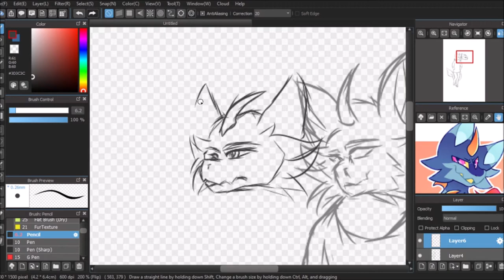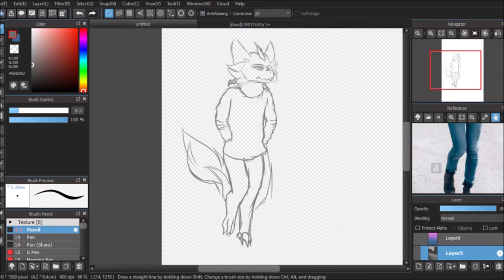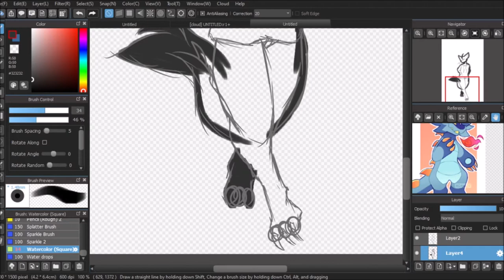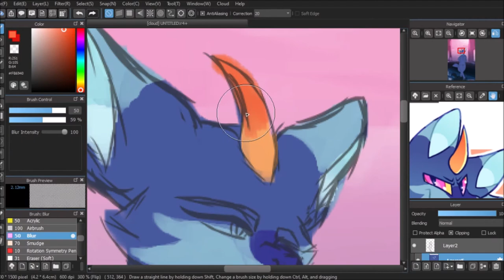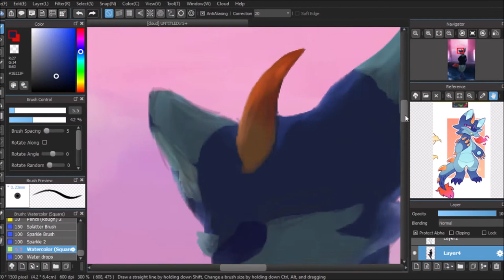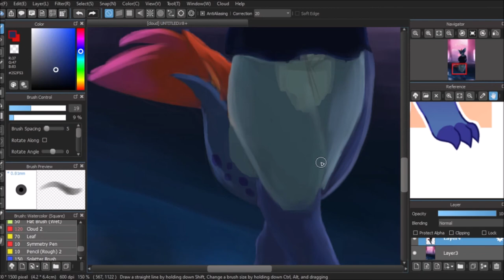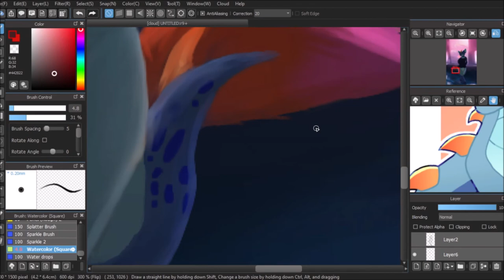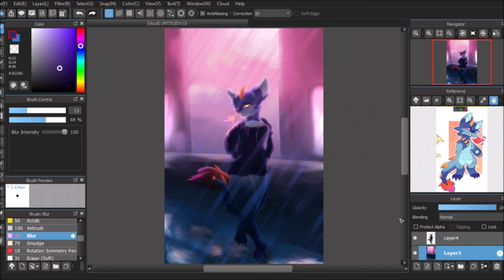Jade (speedpaint commission)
Commission for my bestest internet friend lavagale! She is so so sweet and I just had to upgrade her commission
I hope you like it friend!!

This character belongs to Lavagaleproduction! Please do not copy, trace or repost

program used: Medibang paint, OBS studio